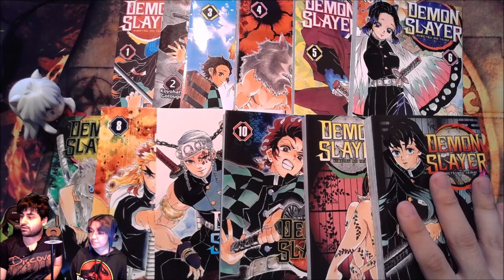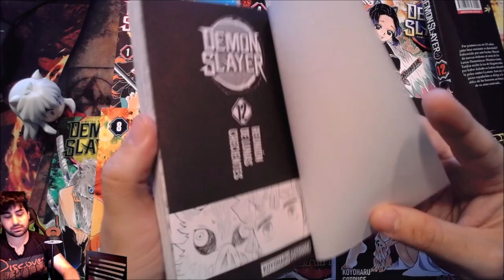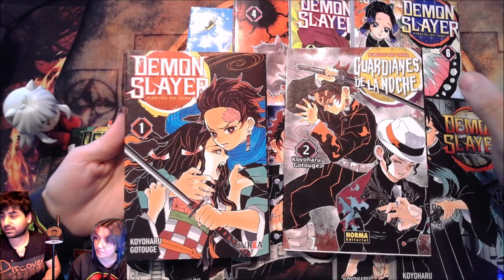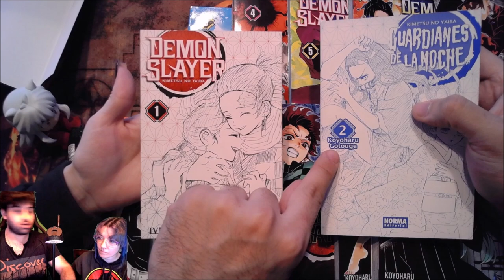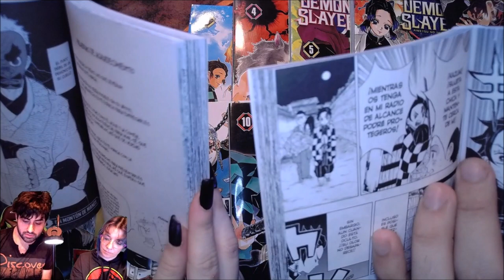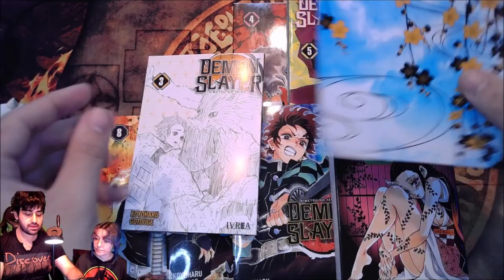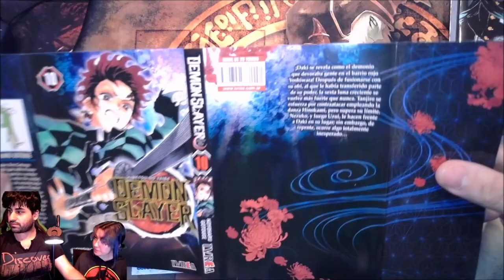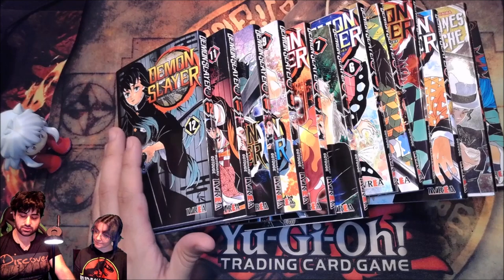𝗗𝗲𝗺𝗼𝗻 𝗦𝗹𝗮𝘆𝗲𝗿 #𝟭 𝗮𝗹 #𝟭𝟮 - 𝗜𝘃𝗿𝗲𝗮 𝗩𝘀 𝗡𝗼𝗿𝗺𝗮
Tomo #1: 00:06:56
Tomo #2: 00:06:56  - Tomo de Norma España
Tomo #3: 00:17:37
Tomo #4: 00:18:13
Tomo #5: 00:18:47
Tomo #6: 00:18:20
Tomo #7: 00:19:50
Tomo #8: 00:20:35
Tomo #9: 00:21:14
Tomo #10: 00:21:57
Tomo #11: 00:22:35
Tomo #12: 00:01:48

Review de los tomos 1 al 12  editorial Ivrea Argentina de Demon Slayer (kimetsu no yaiba) tomo 12 salido hace apenas unas horas, comparativa con editorial Norma, equivalencia a temporada 1, 2 y película "tren del infinito"